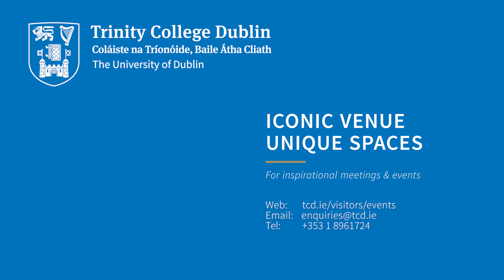Dine at Trinity College Dublin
Trinity College Dublin offers a range of unique dining experiences in iconic venues for small and large groups.  Delicious canapé options and customisable full course menus available.